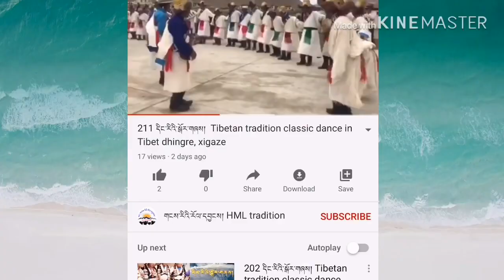349 དིང་རིའི་སྟོད་གཞས། Tibetan traditional classic dance